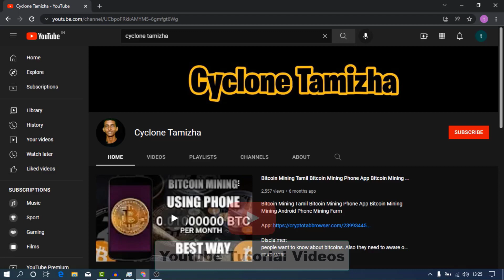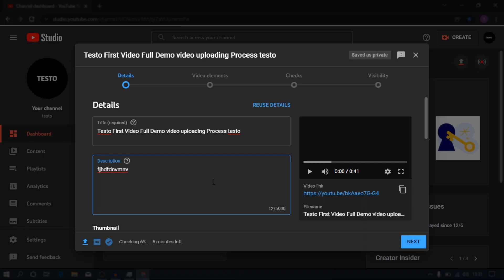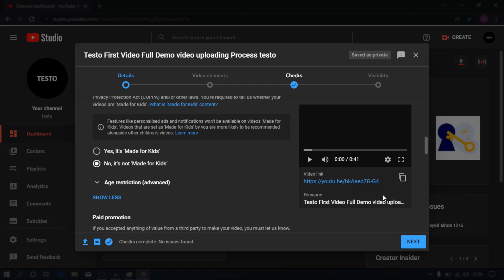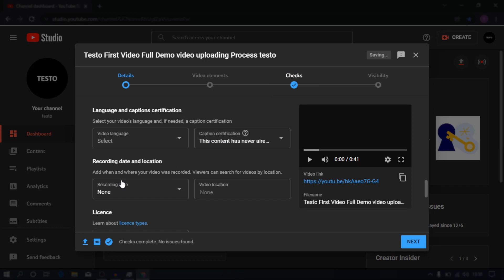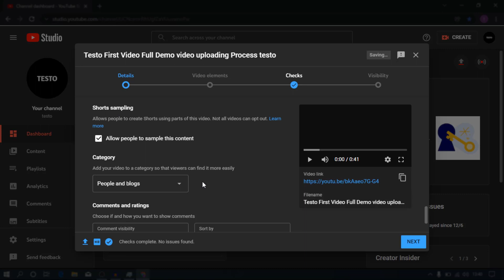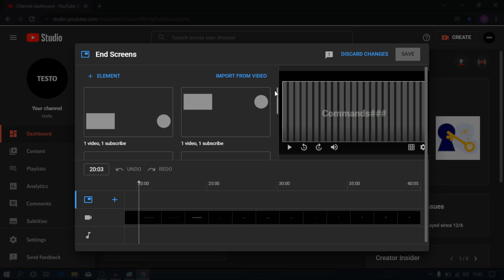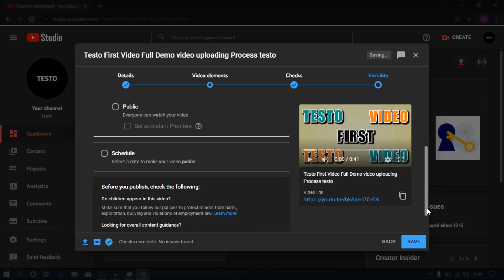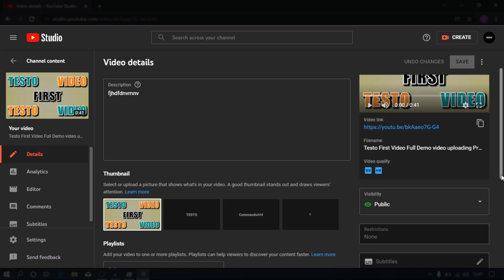How To Upload Videos On Youtube Tamil | Cyclone Tamizha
how to upload videos in youtube in tamil
how to upload videos on youtube in 2021
how to upload videos on youtube channel
how to post videos on youtube tamil